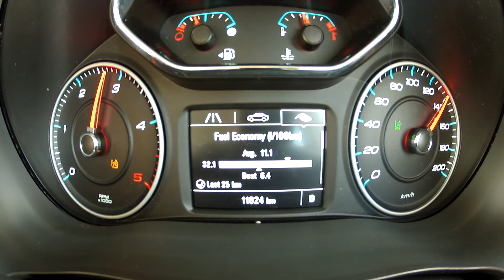Follow-up video: 2017 Chevrolet Trailblazer 2.8D LTZ 4x4 Auto acceleration with brake stand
Here's what happened when we tried an aggressive "brake stand" or power-brake launch with this 2017 Chevy Trailblazer (ZA spec) 2.8D LTZ 4x4 Automatic.